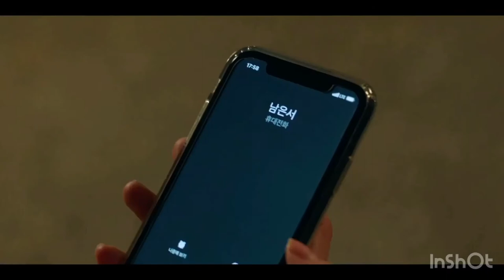HOPE OR DOPE 2x07: ENDING SCENE